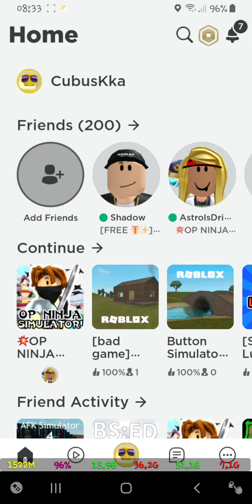Explaining some stuff so you know in the future